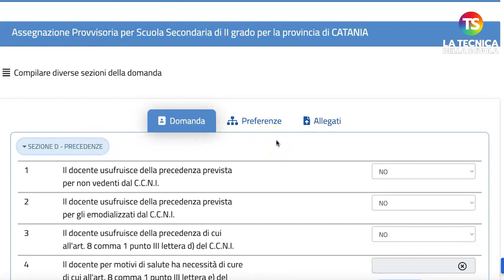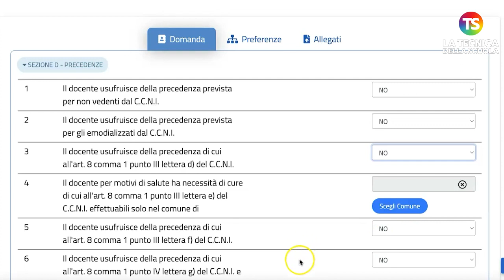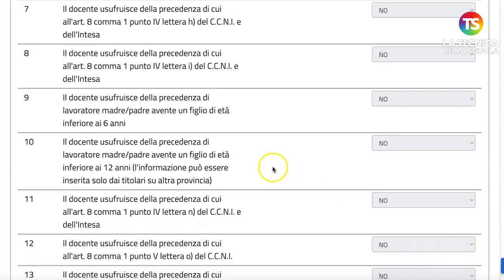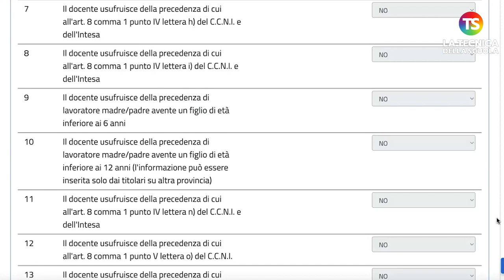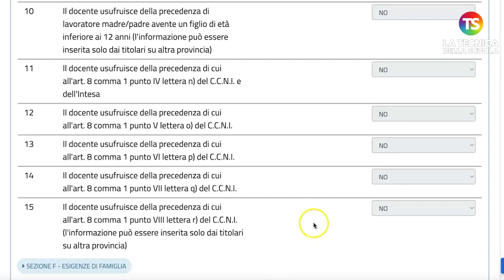Assegnazioni provvisorie, come compilare la sezione "precedenze" - VIDEO TUTORIAL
scuola docenti tecnicadellascuola In questo video tutorial, il prof Lucio Ficara spiega passo dopo passo come compilare la domanda di assegnazione provvisoria e nello specifico la sezione "precedenze".

e sui nostri canali social